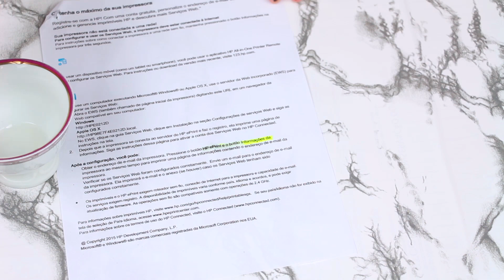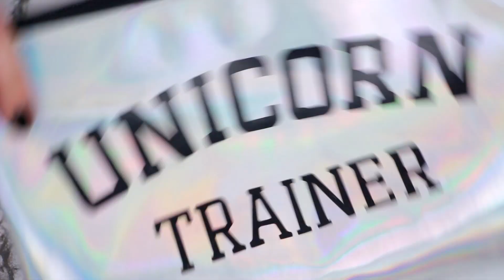10 IDEIAS INCRÍVEIS E INÉDITAS QUE VOCÊ PRECISA TESTAR | Juliana Motta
♡ Contato ♡

♡ Equipamentos ♡

Câmera usada: Canon T5i
Editor de Vídeo: Sony Vegas 12.0